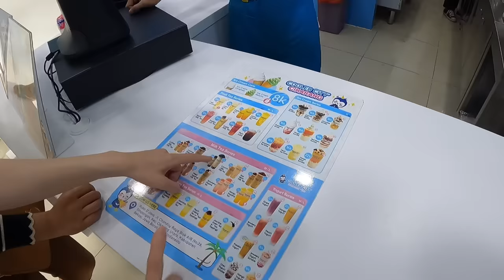ISTRI DAN MERTUAKU BANGGA PUNYA KARYAWAN ORANG INDONESIA